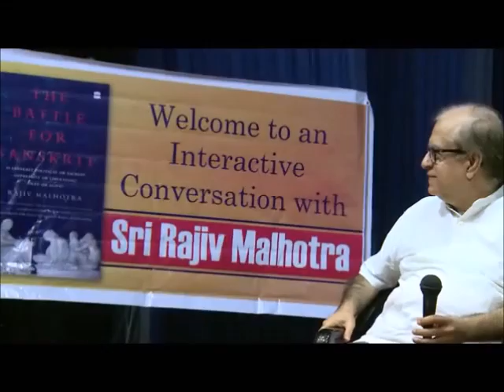N. Gopalaswami, former Chief Election Commissioner of India, and Rajiv Malhotra discuss TBFS